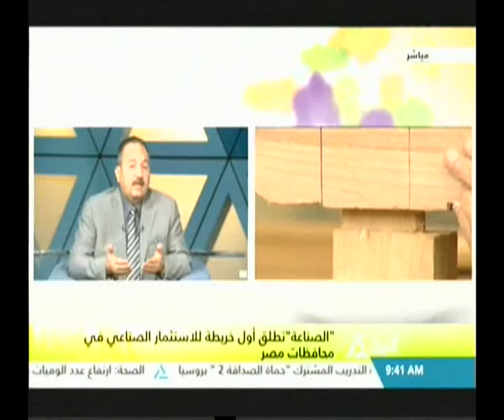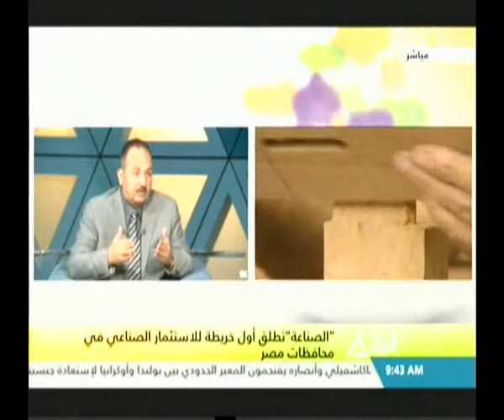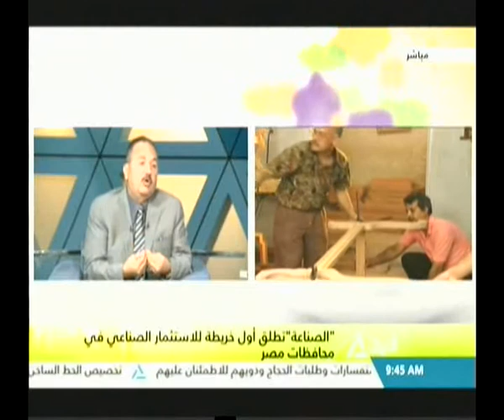الصناعة تطلق أول خريطة للاستثمار الصناعي في محافظات مصر 11-09-2017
هذا الصباح
الصناعة تطلق أول خريطة للاستثمار الصناعي في محافظات مصر
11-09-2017